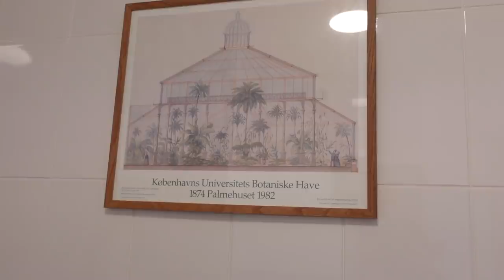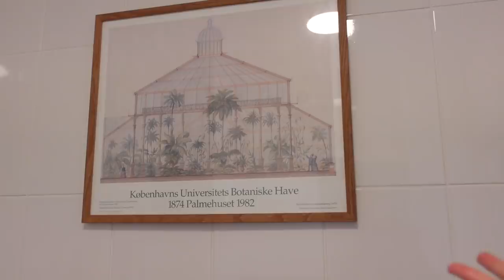VLOG | The Flat Tour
Depop - @brittanybathgate

F U R N I T U R E